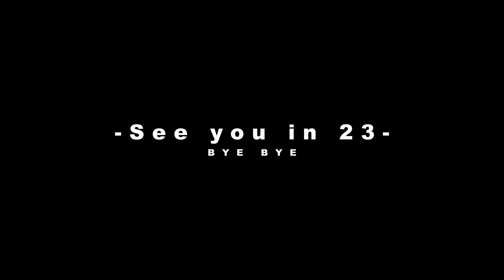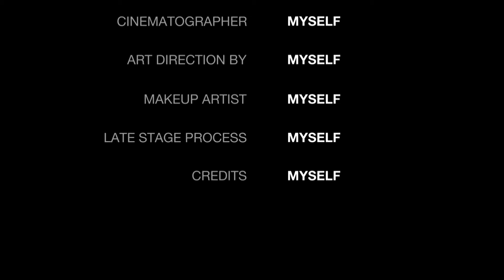techno trance mix 2 2023